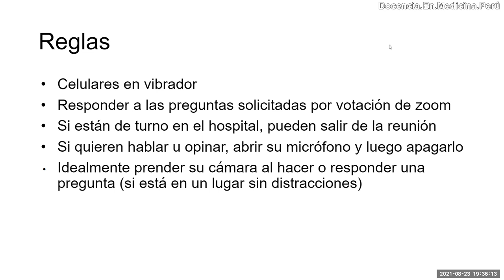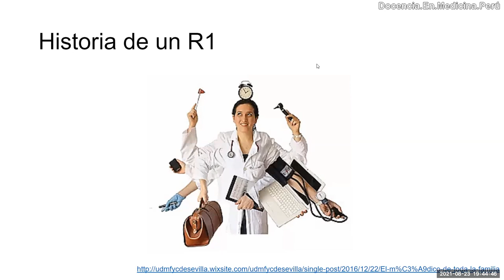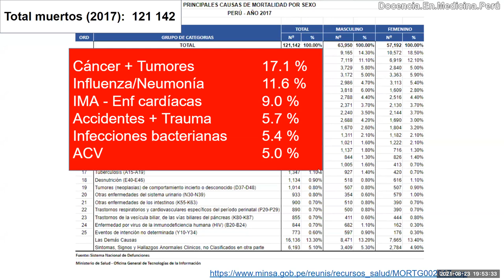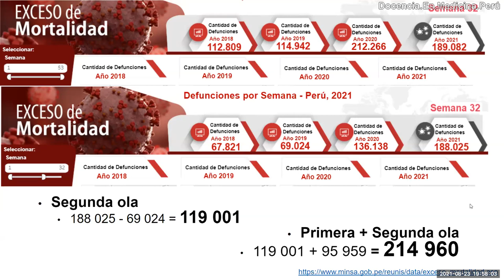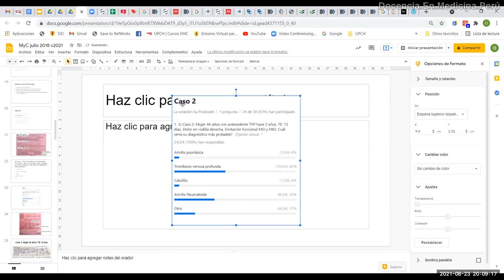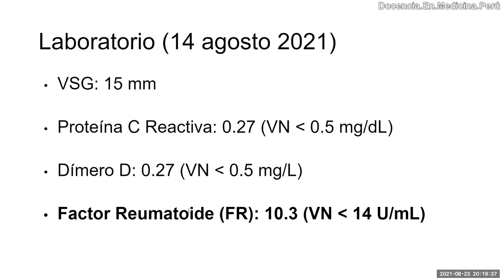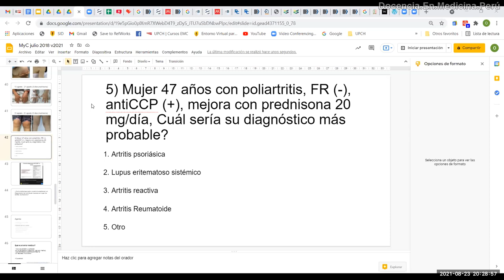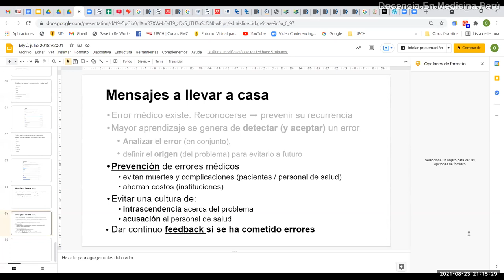Errores médicos - Discusión de casos - 23 agosto 2021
Discusión de varios casos en los cuales la historia clínica y el examen físico hace plantear distintos diagnósticos etiológicos.

0:00 Inicio
1:21 Historia de un residente de primer año de medicina (R1) en el Hospital Loayza
6:49 Presentación
7:42 Definiendo un error en la atención de un paciente
10:25 Mortalidad por errores médicos en Estados Unidos y comparación con Perú
13:54 Exceso de mortalidad en Perú entre los años 2019 y 2021
15:12 Agenda
15:54 Objetivos de aprendizaje
18:13 Caso clínico 1
20:46 Caso clínico 2
22:16 Caso clínico 3 y discusión del caso
35:42 Conclusiones